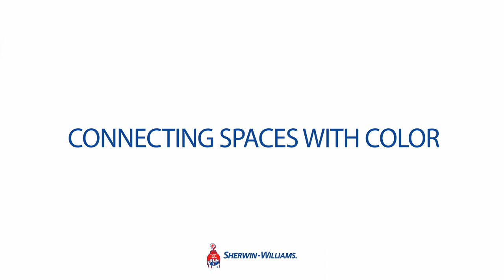Connect Rooms with Color - Sherwin-Williams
Move seamlessly from one room to the next with colors that flow from Sherwin-Williams.